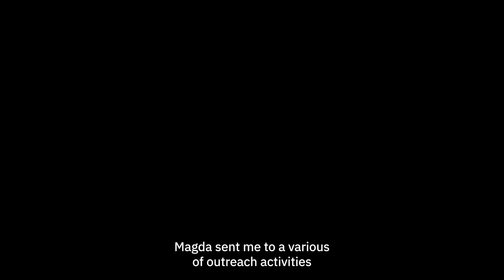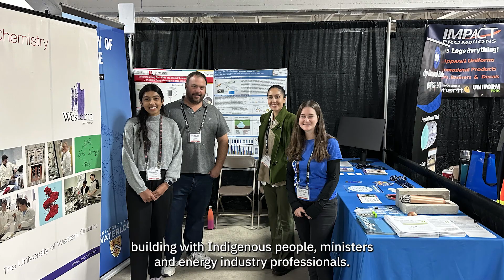Meet Lassonde Civil Engineering Master's student: Aditi Chowdhury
Meet Aditi Chowdhury - a student at Lassonde pursuing her Master's degree in Civil Engineering. She discusses her journey with us and what inspired her to pursue graduate studies after finishing her undergraduate degree at Lassonde.

Learn about her experiential learning experience as a research assistant and recent hands-on learning with the Nuclear Waste Management Organization thanks to her Supervisor, Professor Magdalena Krol.